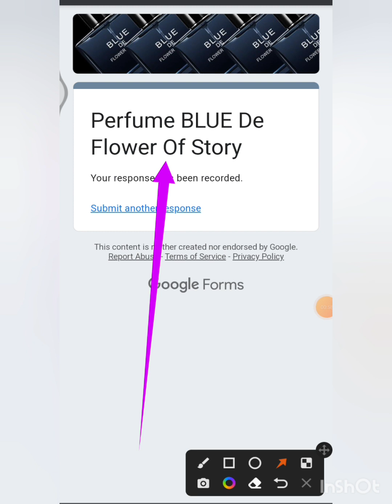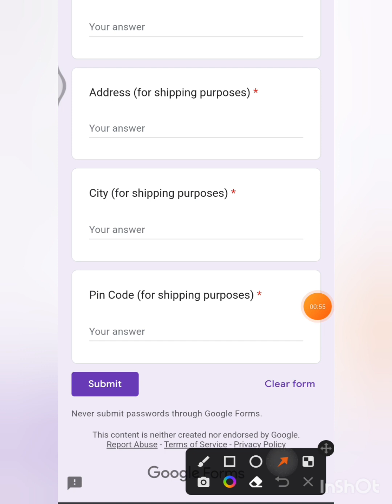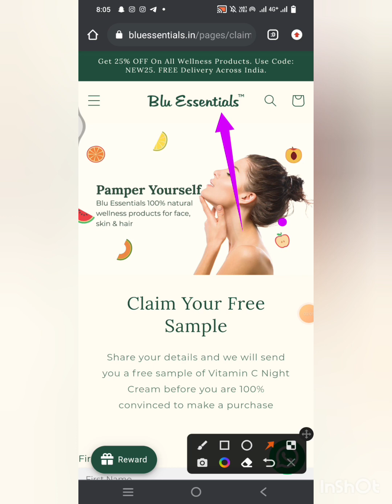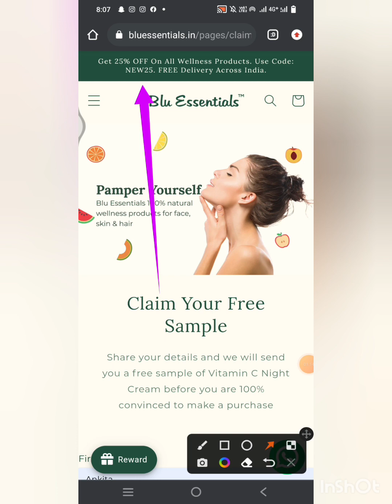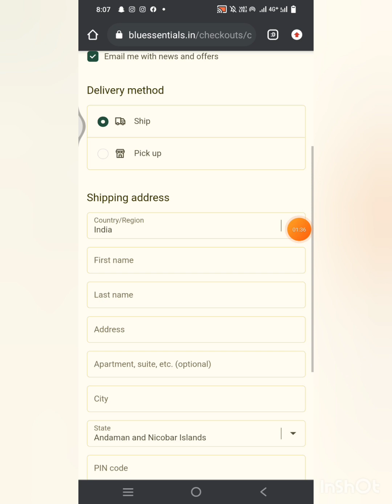sample product,sample product for free#freeproducts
Offer 1
Search peoples
sample product,
product template after effects free,
product template after effects,
sample product for free today,
free sample products in india home delivery today,
free sample products in india 2022,
free sample products in pakistan,
free sample products in india app,
free sample products in india telugu,
example of product of binomial,
example of product of power,
examples of product placement,
examples of product life cycle,

examples of product design,

examples of product layout,
free sample product order,
free sample product kaise mangaye,
smytten free sample products,
free sample products without shipping charges
Without ❌ Shipping charge free sample products freeproducts freeproductshopping youtube shortsfree products,
free products in flipkart,
free products in amazon,